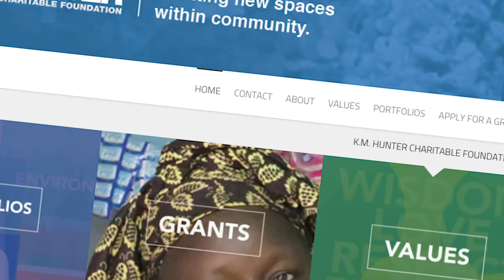Toronto Arts Foundation's New Indigenous Artist Award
Developed in partnership with K.M. Hunter Foundation, and after meaningful consultations with the Indigenous community, the Indigenous Artist Award seeks to recognize the achievements of an Indigenous artist or artist collective that has contributed to the cultural life of Toronto. A $20,000 cash prize, with professional artist mentor/Elder or mentee/protégée designated by the Award Recipient to receive $5,000, the award is open to Indigenous professional artist or artist collectives working in traditional or contemporary practices.

To learn more about this award and others,